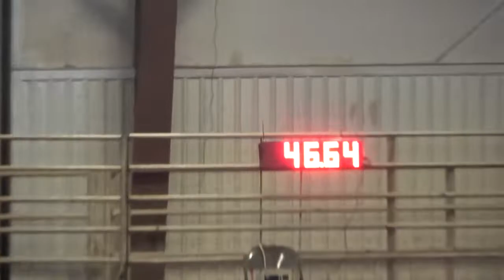11 04 Chaz STD